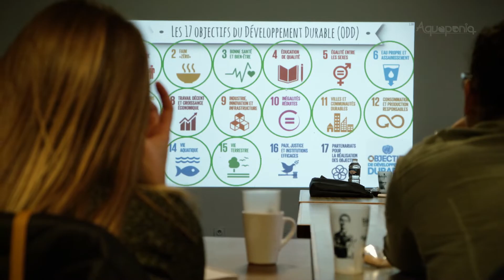Aquaponia, la première académie de l'aquaponie !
Découvrez l'aquaponie, une technique agro-écologique d'avenir et pourtant héritée de la Nature et de savoirs ancestraux.
L'aquaponie est accessible à tous !
- PARTICULIERS : que ce soit pour chez vous pour une forme de résiliance alimentaire ou par simple plaisir de produire ses propres légumes, fleurs ET ses propres poissons ou écrevisses.
- PROFESSIONNELS : pour pratiquer un métier passionnant et plein de sens, exigeant des compétences particulières et au centre d'une filière émergente en plein essor.

Aquaponia est, entre autres choses, le 1er organisme de formation à proposer un cursus professionnalisant et certifiant intégralement orienté sur l'aquaponie : nous délivrons les premiers et seuls titres professionnels en aquaponie reconnus par l'Etat et enregistrés au RNCP.
Grâce au travail d'Aquaponia pour faire reconnaître ces 2 nouveaux métiers reconnus par France Compétences, vous pouvez vous spécialiser ou vous reconvertir, et ainsi devenir :
   - Technicien Supérieur en aquaponie (porteur de projets en aquaponie, responsable d'exploitation aquaponique, etc.)
   - Ouvrier en aquaponie (personnel qualifié et opérationnel sur tous types d'exploitation aquaponique)

Aquaponia est enregistré auprès de la DIRECCTE de la région Pays-de-la-Loire. Avec notre partenaire Aquaponie.net, nous sommes les seuls organismes de formation en aquaponie référencés au Datadock et nous sommes en cours de certification Qualiopi.

Et si vous souhaitez juste optimiser votre jardin et gagner en autonomie alimentaire, car l'aquaponie permet d"économiser 90% d'eau sur vos cultures, venez découvrir les formations courtes pour le grand public !

Formations pour tout public, tout niveau, en fonction de vos attentes et de vos disponibilités. Nous vous accueillons sur le site d'Echologia à Laval, avec possibilités d'hébergements dans un lieu exceptionnel entre nature, écologie, patrimoine et bien sûr des rencontres riches autour de l'aquaponie !

Crédits vidéo :
Conception : Emmbé pour Aquaponia by Echologia
Stockshots : Shutterstock / AdobeStock / Videvio / Pixabay / Pond5